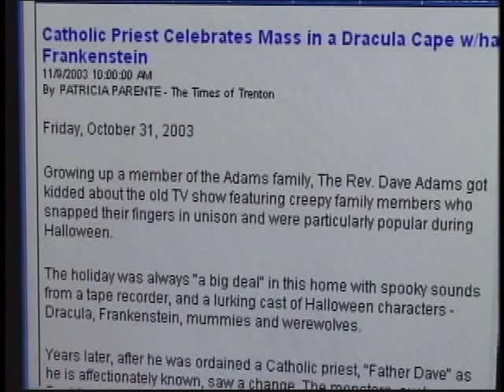ABOMINATIONS OF THE NEW MASS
Video Clip from Why the New Mass and New Rite of Ordination are Invalid (New Edition)---*A very fast-moving presentation which shows the incredible and shocking pictures of the sacrileges and profanations commonplace at the New Mass.  It shows that the New Mass systematically removed traditionally Catholic concepts from the true Mass.  It shows that the New Mass represents the changing of the Catholic Mass into a Protestant service.  It shows that the changes to the form of Consecration render the New Mass invalid.  It shows why the New Mass must be completely avoided under pain of grave sin.  It also covers the invalidating changes to the rite of ordination. This is a detailed presentation which was also made for those people who have no idea about the liturgical revolution.